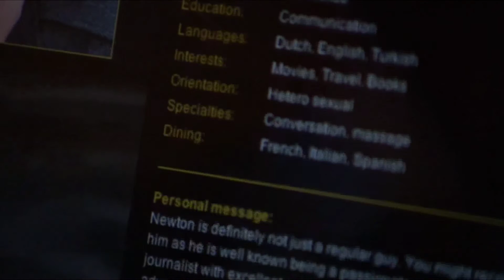Reportage van Gonzo (NTR) over The Men's Company (2013)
Ersin Kiris duikt voor Gonzo (NTR) in de wereld van gigolo's. Zou hij het zelf kunnen worden? The Men's Company biedt hem een profiel aan, en. Ersin wordt daadwerkelijk geboekt.